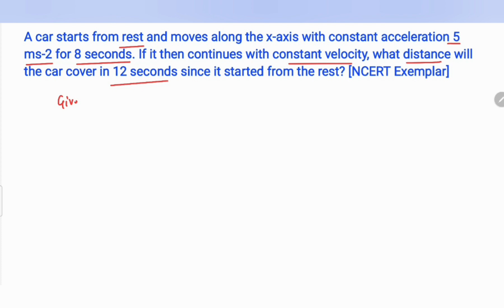A car starts from rest and moves along the x-axis with constant acceleration 5 ms-2 for 8 seconds.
A car starts from rest and moves along the x-axis with constant acceleration 5 ms-2 for 8 seconds. If it then continues with constant velocity, what distance will the car cover in 12 seconds since it started from the rest? [NCERT Exemplar]